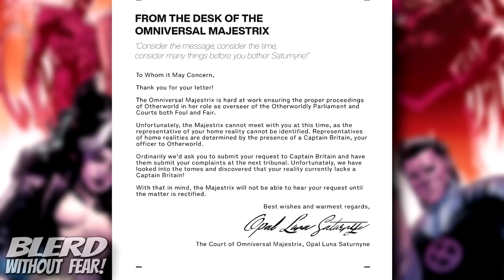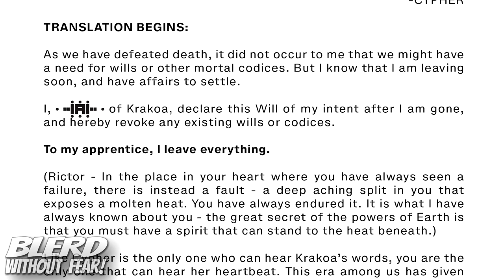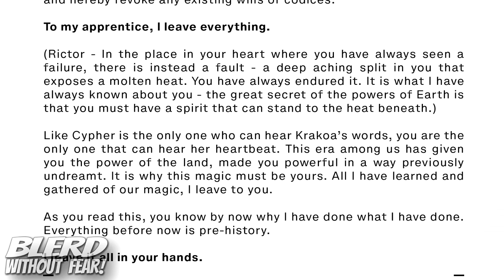Excalibur #18 | How Betsy Braddock's Return Revealed A Clone Replacement!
Twitter.com/BlerdMinusFear
Facebook.com/BlerdWithoutFear/
Instagram.com/blerdwithoutfear